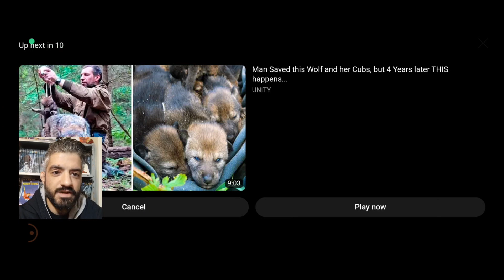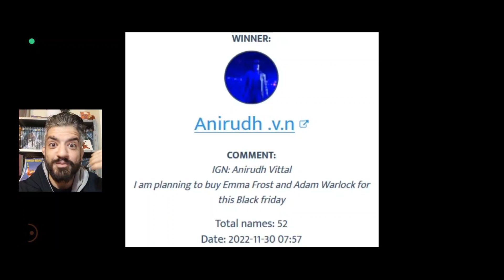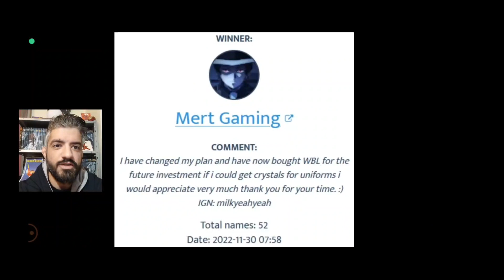CRYSTAL COUPON GIVEAWAY - DECEMBER SNEAK PEEK #1 POLARIS AND WINNERS ROASTING | Marvel Future Fight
Polaris is here ! get your coupons and enjoy your roasting 1. Anirudh Vittal
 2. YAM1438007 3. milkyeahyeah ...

1. like the video
3. comment your ign and tell what you bought in BF
4.follow me in TikTok *